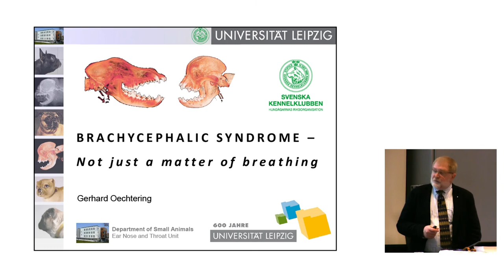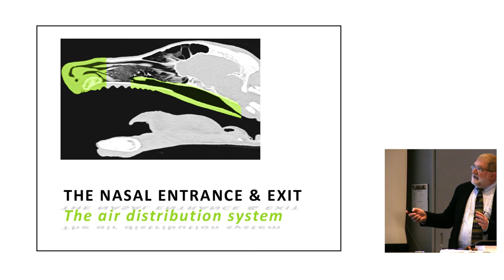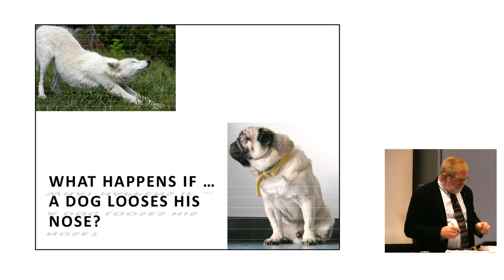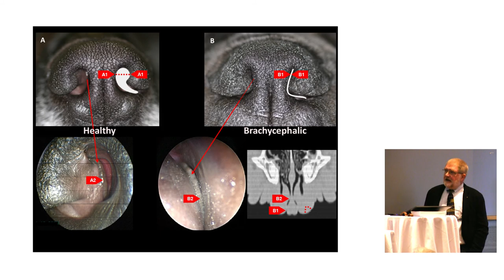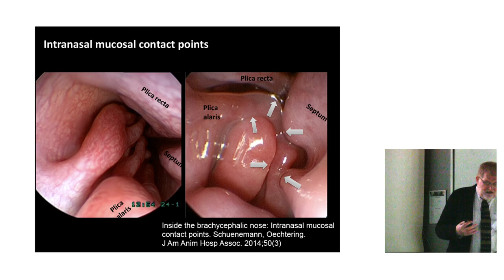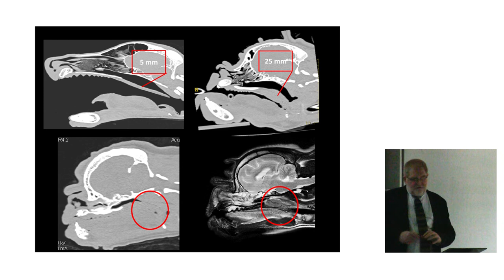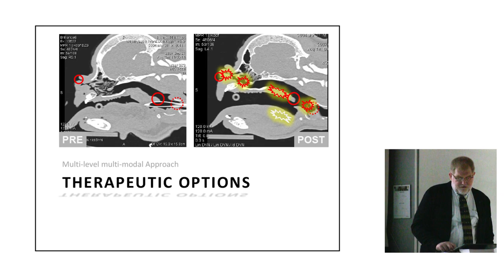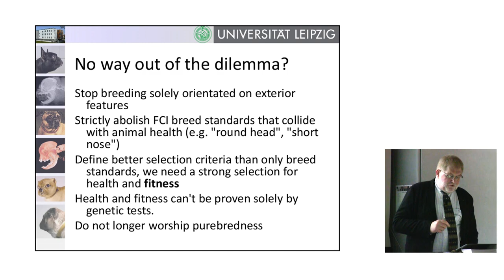Gerhard Oechtering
Gerhard Oechtering, som är professor på veterinärmedicinska fakulteten vid Leipzigs universitet, berättar om sin forskning kring brakycefala hundar.